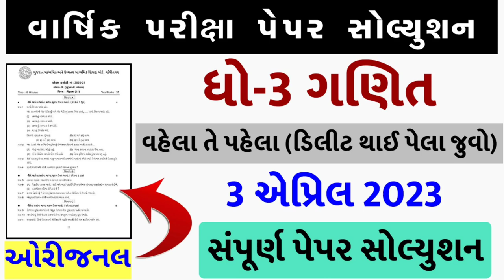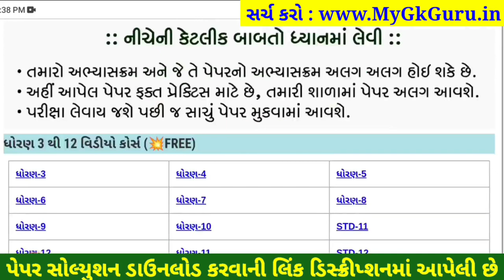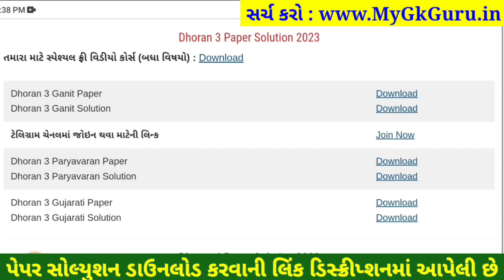Dhoran 3 ganit paper solution 2023 40 marks, dhoran 3 ganit varshik pariksha paper solution 2023